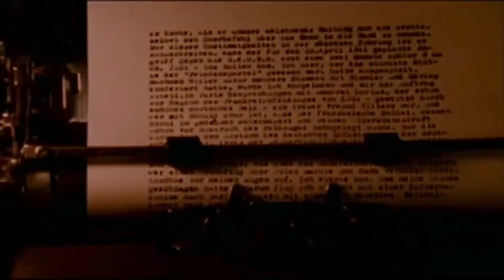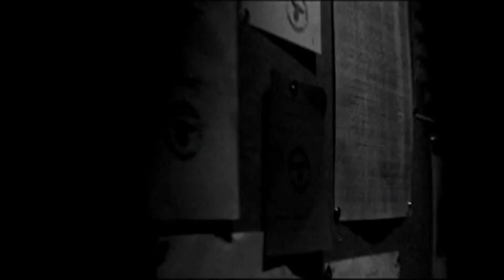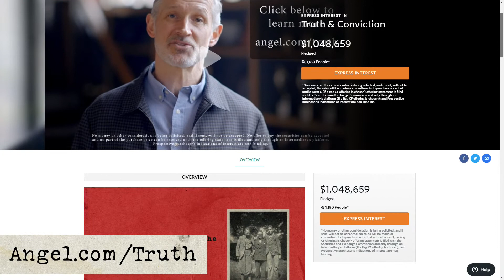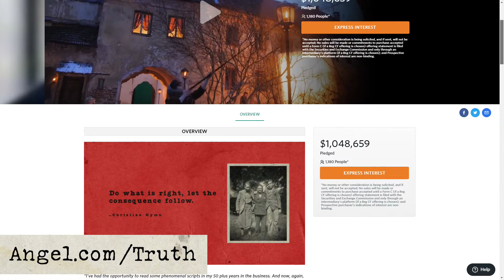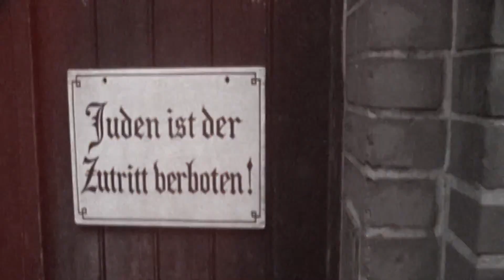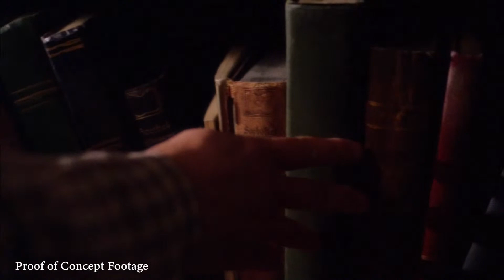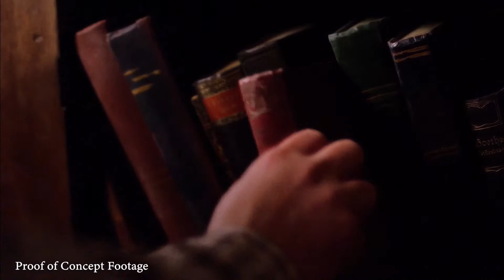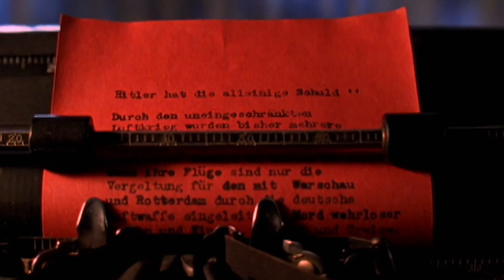Why We’re Making It...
Truth & Conviction is a story of peaceful resistance against the Nazi’s, one of the greatest tyrannies of the 20th century. This story is one of many forgotten tales of courage, but not for long. Join us LIVE with the team behind the project; Director Matt Whitaker, Producer Russ Kendall and Producer John Foss.

Support the team!

*Truth & Conviction has entered into a Campaign Booster and Loan Agreement with Angel Studios, Inc. and granted Angel Studios an option to distribute its series as consideration for Angel Studios providing a monetary loan as well as assistance and expertise in the television/film production and advertising space while Truth & Conviction is trying to raise money to fund the production of the series. If Angel Studios exercises the option to distribute Truth & Conviction, Angel Studios will share in the revenues generated by the series. Truth & Conviction may also use a portion of the proceeds to repay the loan from Angel Studios.